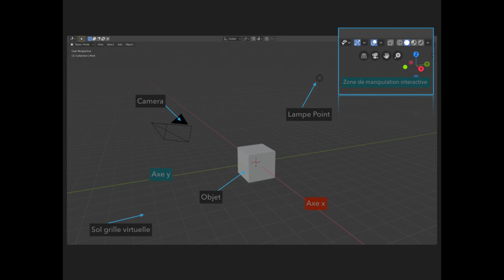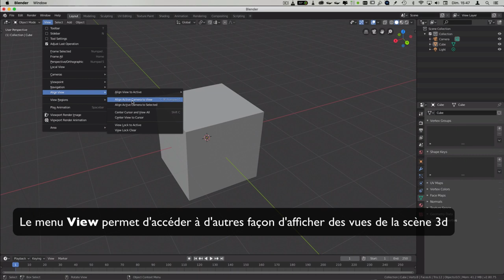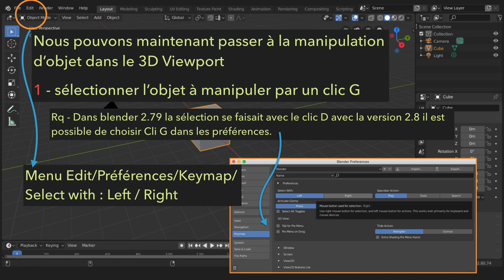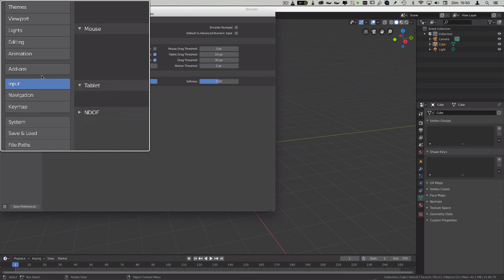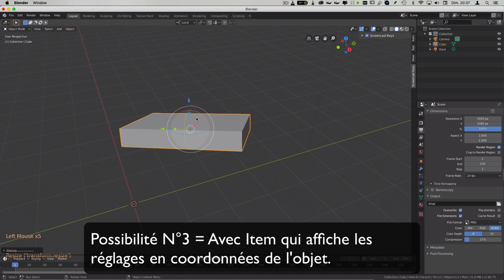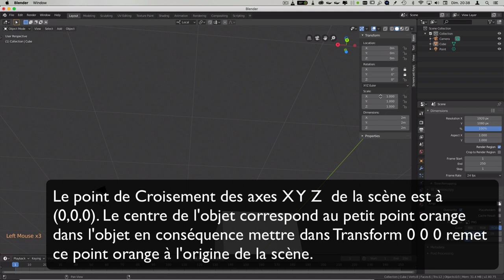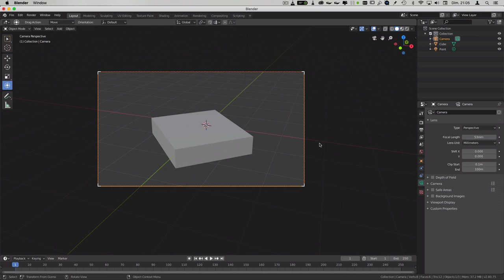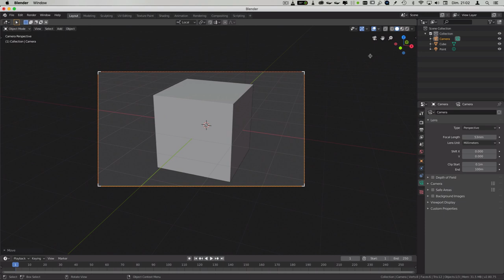Débuter avec Blender 2.8 tuto 1- durée 18 min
Prise en main de l'interface, du 3d Viewport. Manipulation du cube et de la camera. Pour grand débutant.
Première étape.